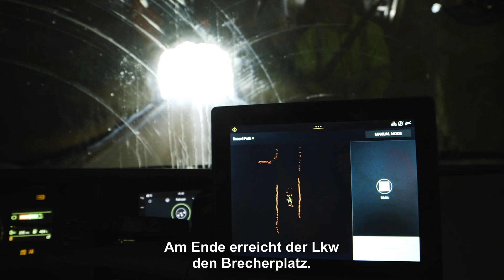Autonome Lkw im Praxiseinsatz in einem Bergwerk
Für das norwegische Bergbauunternehmen Brønnøy Kalk AS transportieren sechs autonome Volvo FH Kalkstein in einem Bergwerk über eine fünf Kilometer lange Strecke. Dies ist die erste kommerzielle autonome Transportlösung von Volvo Trucks, die in einem echten Unternehmen läuft.

Möchten Sie mehr erfahren? Besuchen Sie unsere Webseite